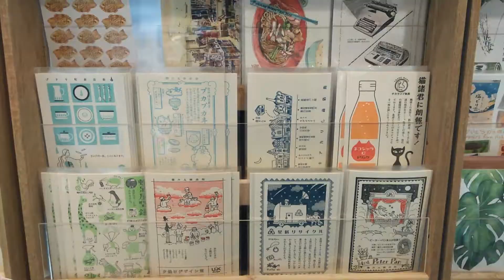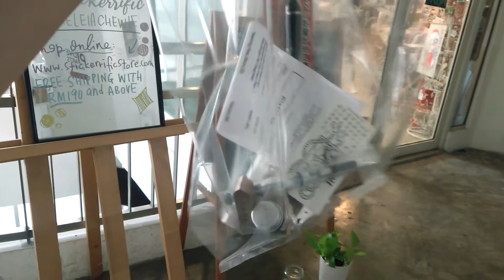[Lynn's Daily] A trip to Stickerrific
020619/ A trip to Stickerrific

Stickerrific is a stationery and lifestyle store located at Jaya One, Petaling Jaya, Malaysia. It is one of the must-go-to place for stationery lovers. Stickerrific offers a variety of stationery products from all around the world and from the local creators.

It is one of my favourite stationery place to visit when I am free and trust me, you will never be able to leave the store empty handed. The atmosphere of the shop is very comfortable and if you are lucky you might be able to meet the cats!